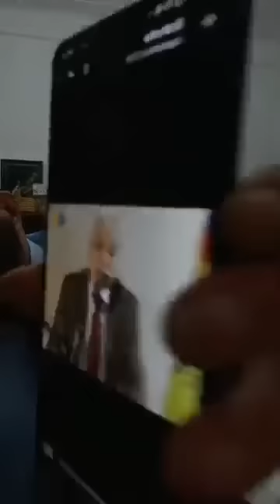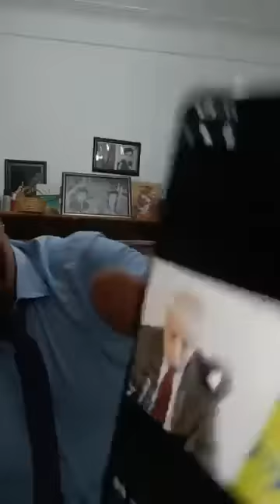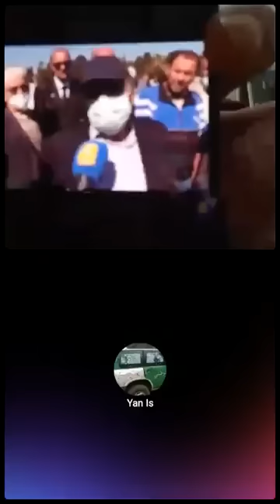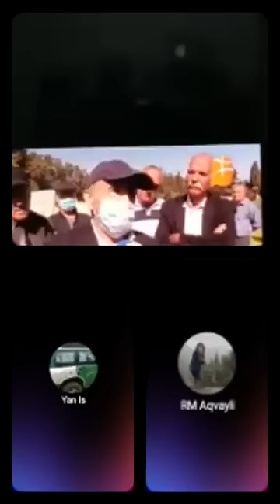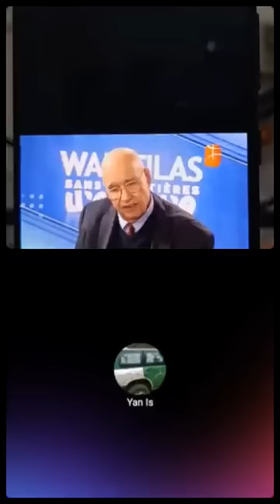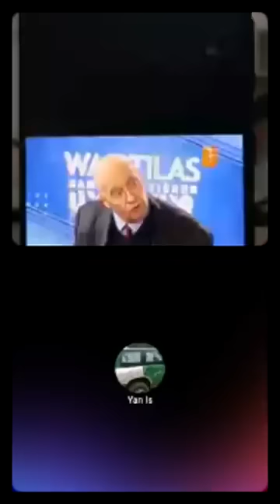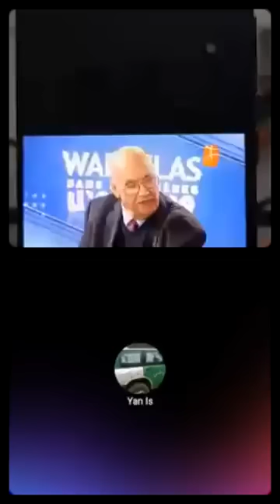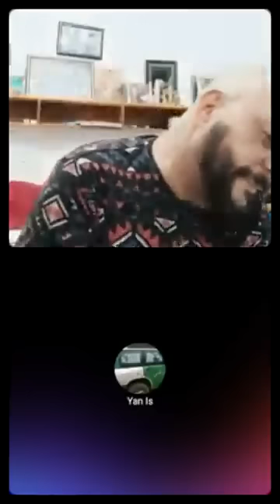Amirouche Chanteur Kabyle live du 03 septembre 2022 contre le MAK et Rachad